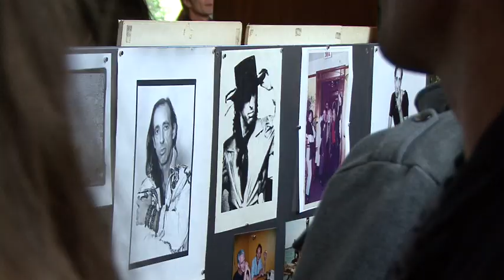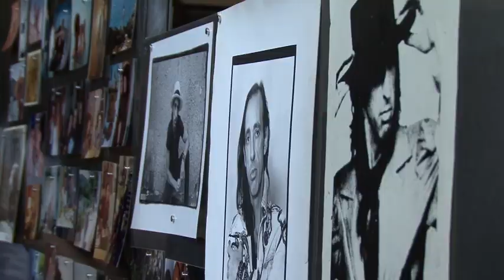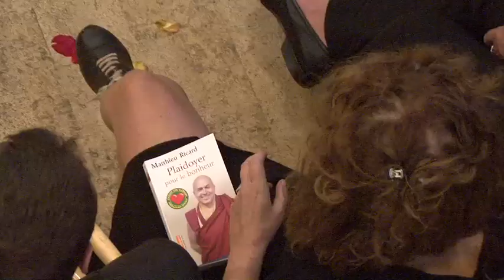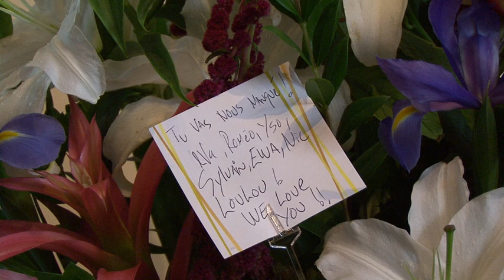PARISI GEORGES LÉVESQUE LE PAPE ... 2011